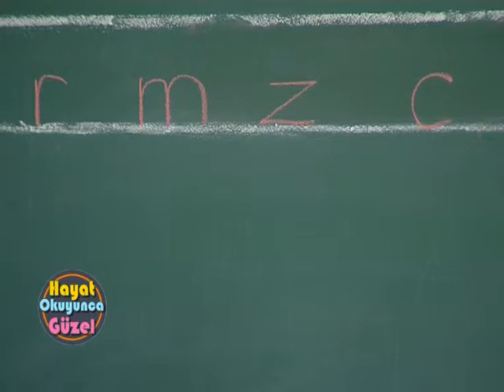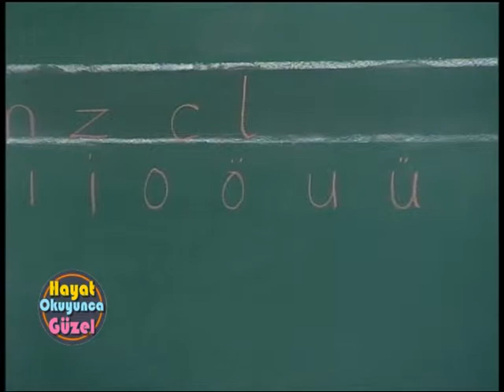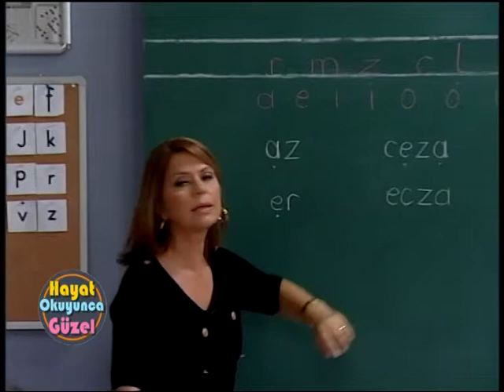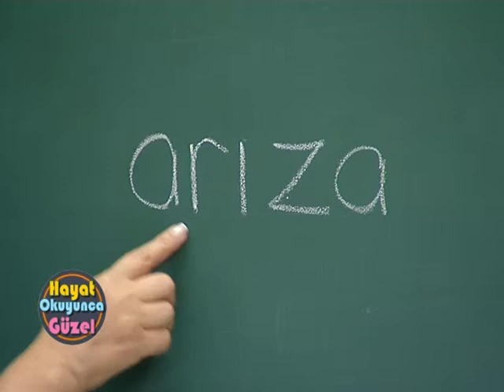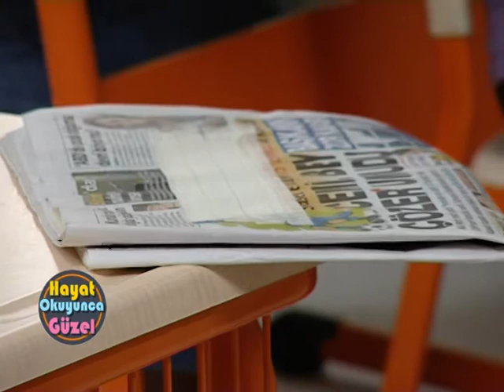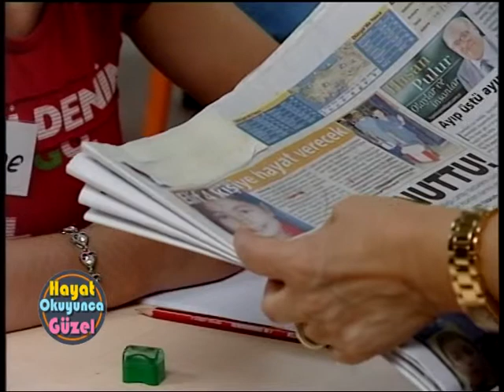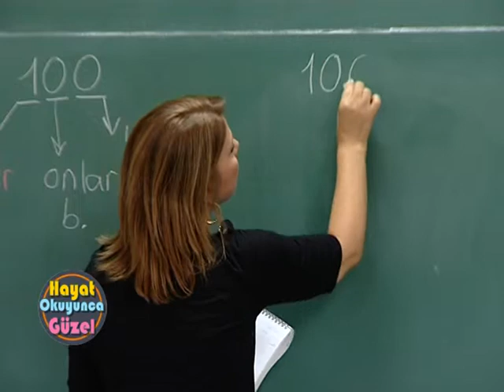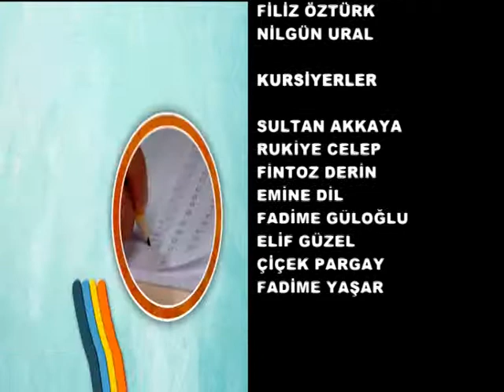Hayat Okuyunca Güzel | 36. Bölüm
36. Bölüm Kazanımları:
Her hecede 1 tane sesli harf olduğunu bilir.
Duyduğu kelimenin harflerini sırasıyla yazar.
Cümlenin baş harfinin büyük olması gerektiğini bilir. Sonuna nokta koyar.
Gazetenin önemini anlar. Ne şekilde faydalanacağını anlar.
3 basamaklı sayıları okuyup yazabilir.